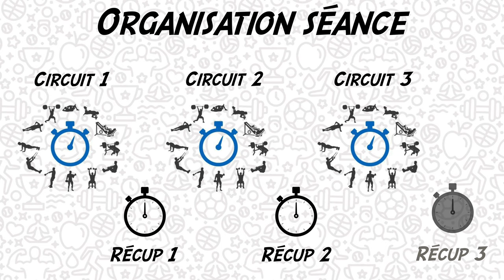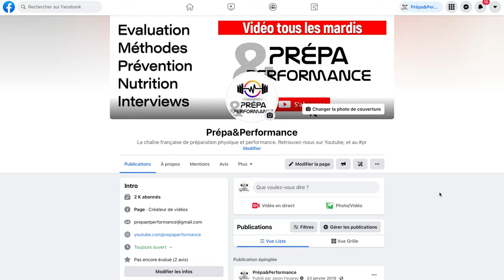Organisez vos HIIT plus facilement ! (temps total, ratio, temps d'effort, intermittent, etc.)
Cette vidéo traite de l'entraînement intermittent, ou HIIT, et d'une méthode simple pour se faciliter l'organisation. L'idée est d'éviter de se retrouver à devoir compter le nombre d'exercices, répétitions, séries, tours et temps de récupération.
Pour ce faire, nous vous proposons un document Excel pré-rempli, qui vous extrapolera des informations intéressantes comme le temps d'effort effectif, le ratio d'effort, ou encore le temps total de séance.
Qui plus est, vous pourrez y renseigner un cycle complet de 20 séances, pour analyser ces différents facteurs et apprécier la progression mise en place. Document en téléchargement dans le groupe d'échange de Prépa&Performance (lien plus bas).

SOMMAIRE :
00:00 - Introduction
01:15 - Mise en place
03:47 - Téléchargement
04:07 - Intérêts
04:19 - Limites
04:42 - Conclusion
05:14 - Générique
05:23 - Actualité